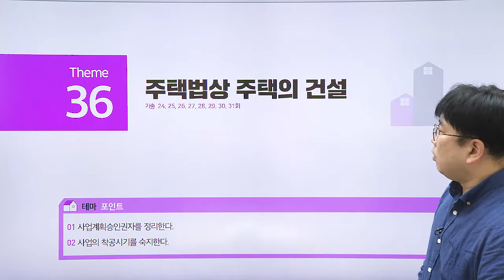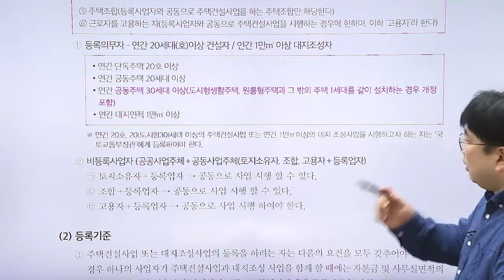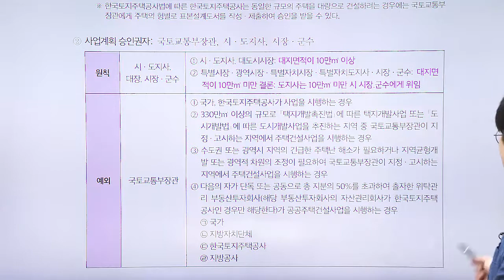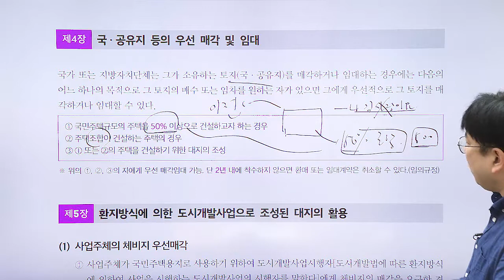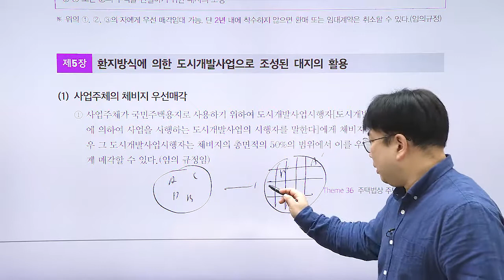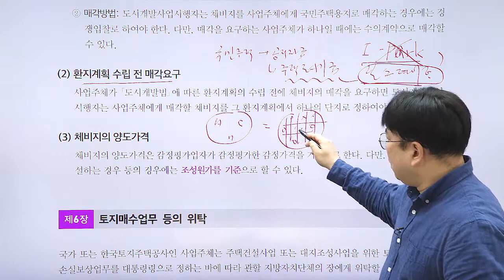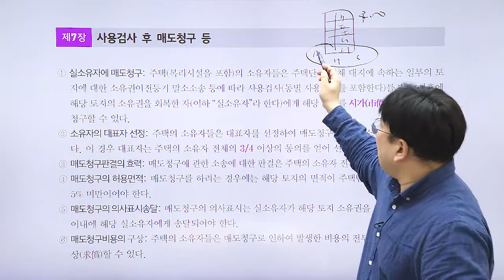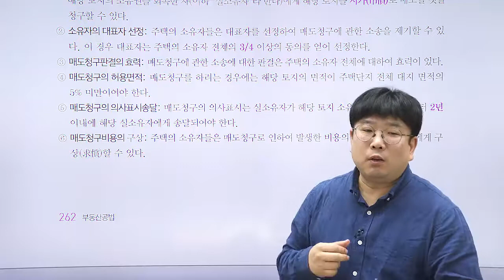공인중개사, 공법 테마 강의 ' 주택법상 주택의 건설 '